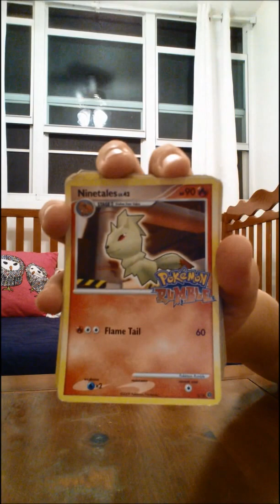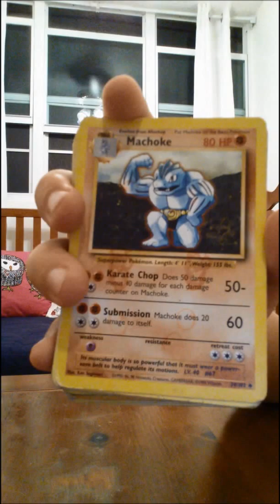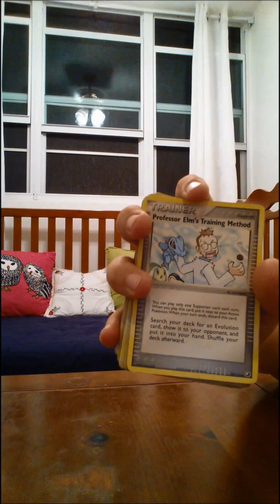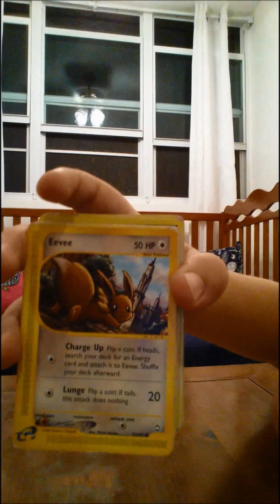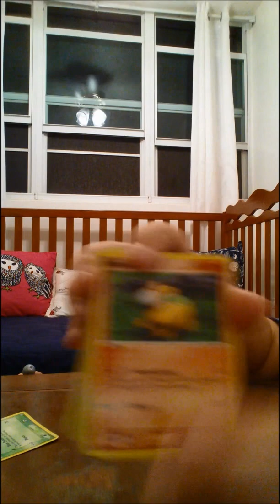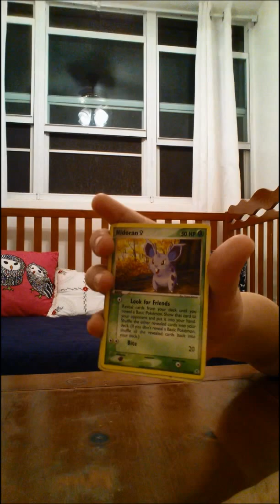Mostrando tarjetas y una figura de Pokemon (Rotom)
Mostrando tarjetas de Pokémon y sacando una figura de la caja  (Unboxing).